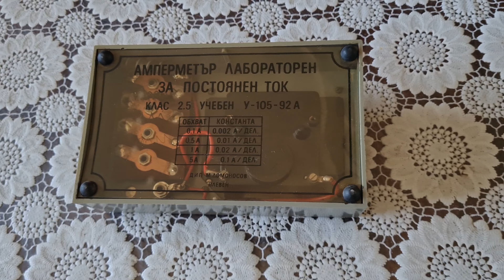Амперметър лабораторен за постоянен ток учебен